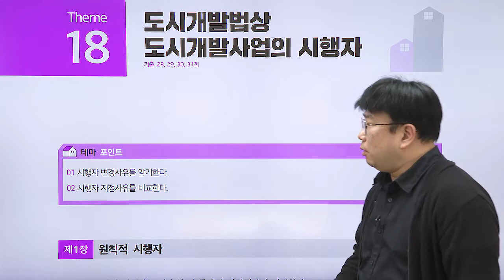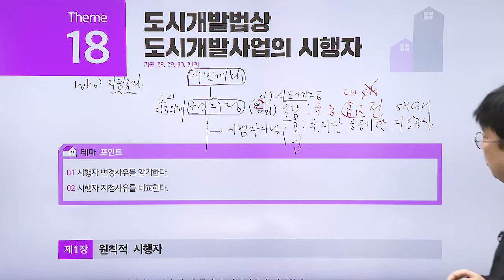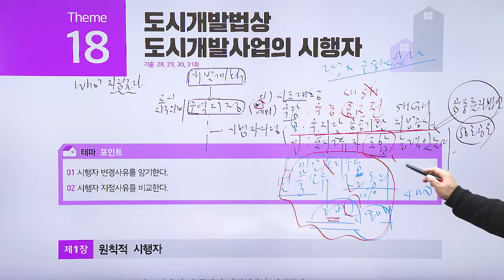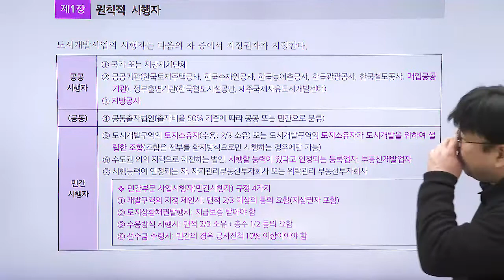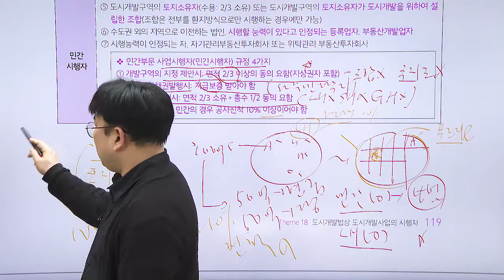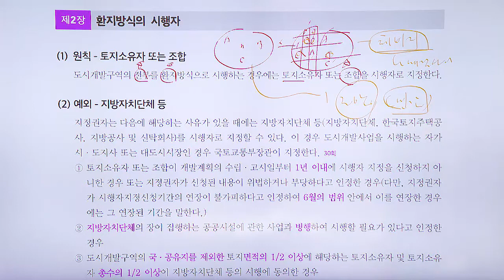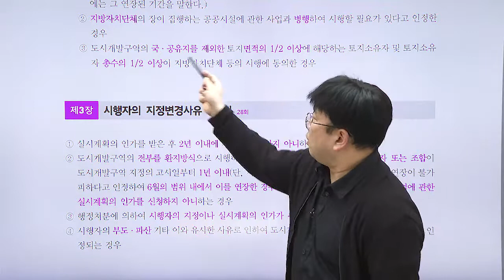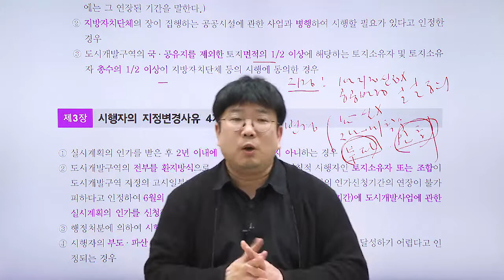공인중개사, 공법 테마 강의 '도시개발법상 도시개발사업의 시행자'